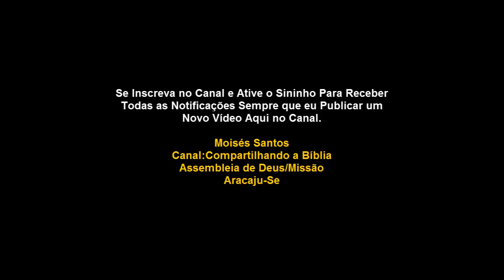LIÇÃO 04 - Possessão Demoníaca e a Autoridade do Nome de Jesus - 1º Trimestre2019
INTRODUÇÃO
Essa passagem que narra à história do endemoninhado gadareno é uma prévia do que irá acontecer em breve com Satanás e seus anjos caídos. Aprendemos aqui que, Por mais numeroso que seja os demônios, eles não são adversários para Jesus.
Eu já ensinei aqui em outras lições que, o diabo nunca foi e nunca será um adversário para Deus.

A maior prova disso é que, O Arcanjo Miguel, mesmo sendo criatura, derrotou ele juntamente com uma terça parte dos seus anjos.  Judas 9 e Apocalipse 13: 7,8
Mas eu gostaria de começar essa aula dizendo o seguinte: É impossível o homem ter um encontro com Cristo e continuar da mesma forma. Veremos isso baseado na história do endemoniado gadareno.
O homem estava surjo, fedido, cheio de feridas sobre o corpo, nu e solitário. E para piorar, dormir em um sepulcro  cemitério...

I – A POSSESSÃO MALIGNA
A pessoa possessa perde o controle das suas faculdades mentais. Uma pessoa possessa é uma vitima do diabo.

O diabo oprime e destrói a vida das pessoas quando encontra brechas. Mas quando Jesus chega à vida do ser humano o inimigo de nossas almas tem que se retirar.

1. A DIFERENÇA NAS NARRATIVAS.
Essa história foi registrada nos três evangelhos sinóticos, no entanto, existem algumas diferenças nas narrativas.
1º Mateus conta a mesma história, no entanto com menos detalhes na narrativa, mas com o acréscimo de mais um homem possesso.
Mateus focou na autoridade de Jesus e deixou de lado outros pormenores.
Marcos e Lucas registram apenas um homem possesso, no entanto, Marcos narra com mais detalhes essa história.
3º De acordo com os estudiosos, Marcos e Lucas registram apenas o caso do homem mais violento.

2. A OPRESSÃO.
A opressão espiritual, também chamada de maligna é quando o demônio age no corpo das pessoas, fazendo com que elas sejam completamente dominadas por ele.

O demônio age como uma opressão espiritual, onde a pessoa fica sofrendo, cria distúrbios emocionais que nunca teve ou comportamentos desconhecidos. O diabo tem poder para colocar enfermidade na vida das pessoas, mas precisamos tem muito cuidado na hora de ensinar sobre esses assuntos.

O crente pode adoecer sim, pode ter depressão entre outras doenças, mas um crente que vive uma vida de santidade não pode ser possuído pelo diabo.

3. UM QUADRO ESTARRECEDOR.
A solução que a população encontrou para o endemoniado gadareno foi prender ele com grilhões em uma cadeia. Mas suas tentativas foram todas frustradas, pois a única forma de solucionar todo e qualquer problema de cunho espiritual é através de Jesus.

Grilhões é uma corrente de metal, formada por anéis, em forma de cadeado. Grilhões também pode ser algemas de mãos ou de pés. Outro significado para grilhões é o de cadeia; prisão.

II – A LEGIÃO DEMONÍACA
1. UMA LEGIÃO.
Jesus mostrou que 6000 mil demônios ainda não são pareo para ele. Jesus demostra que sua autoridade sujeita os demônios. Perceba que toda aquela legião de demônios agora imploravam por misericórdia da parte de Cristo.

Quando eles pedem para entrar nos porcos, sua intenção era afolgá-los e colocar a população contra Jesus. Os Demônios revelam que não ver diferença entre um ser humano e um animal, ele trata ambos no mesmo nível.
Mas Jesus mesmo sabendo de sua intenção, ele permitiu que eles entrassem na manada de porcos para mostrar que uma alma vale mais que dois mil porcos.

2. EXPULSAR E NÃO DIALOGAR.
Com o diabo não tem conversa, basta usar a autoridade do nome de Jesus e expulsar ele.
Ainda tem aqueles pregadores que querem expulsar os demônios falando em línguas estranhas. Língua estranha é para edificação pessoal e não para expulsar demônios.

Batalha Espiritual 2019